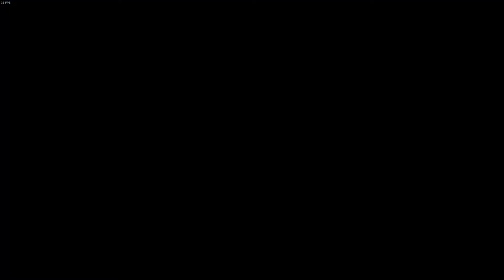[위쳐3 Final ] 메인 퀘스트 - 테샴 무나 1